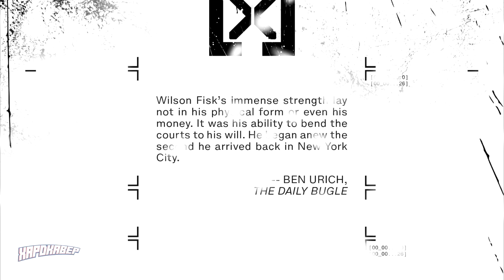Свадьба Железного Человека и Эммы Фрост | Emma Frost | Iron Man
😐 твоё имя в титрах
😐 ранний доступ к роликам
😐 фото Харди с гЕк атрибутикой (иногда)

📍 Заказать комикс на обзор:
1 выпуск - от 500 рублей.

🫶 Лайт поддержка канала 👇
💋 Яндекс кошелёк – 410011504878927